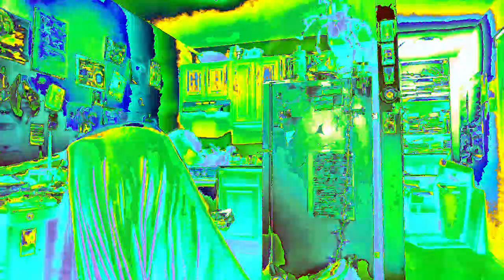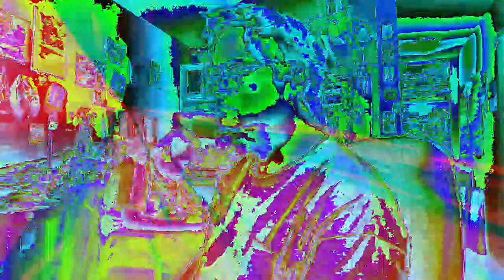Movie 22 12 09 20h02m15s from the collection of 10 minute videos *Photosensitivity Warning*